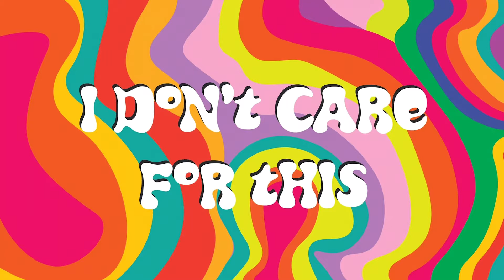HUGGING IN A PANDEMIC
Sketch:

Is it too risky to hug your friends in a pandemic? Ask Chris Morin. RIP

Written and Directed by:
Jonathan Anderson

Cast:
Chris Morin
Jonathan Anderson
Jeff Alexander